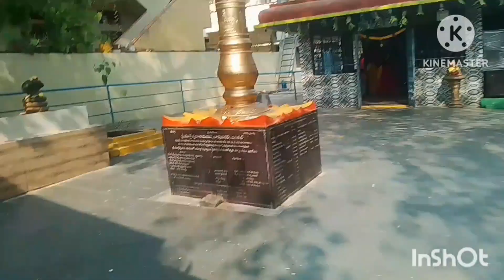మా ఇంట్లో ఉగాది పండుగ ఎలా చేసుకున్నాము చూద్దాం రండి 😍 pls subscribe my channel